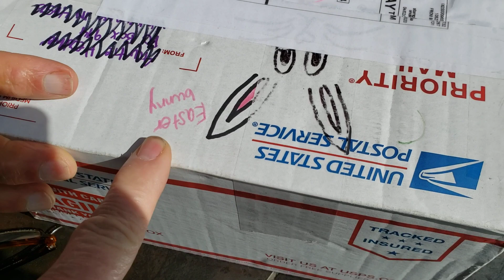RWG Research Stan Meyers Part 1 Spark Injector "SOUND OUT" HydroMe TrueFuel Cells Hydrogen Deuteride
or Hhydrogen4power YouTube